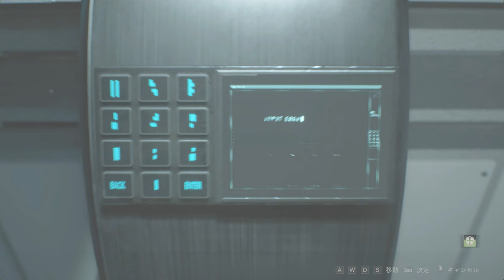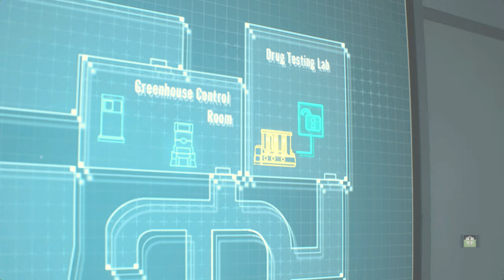冷やしワクチン完成※ビビり散らかしてますPART15【バイオハザードRE2】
ワクチンもできたし、さぁ待ってろG！